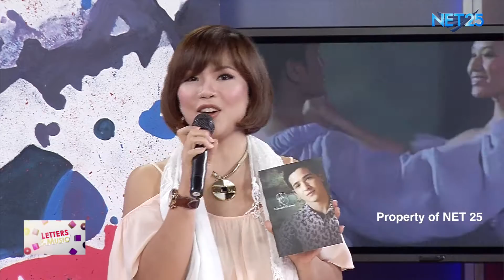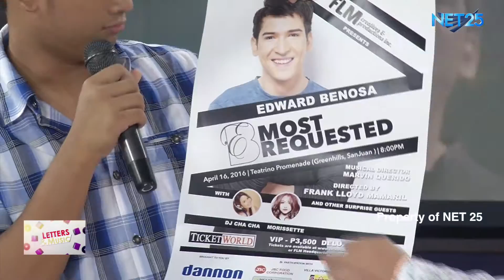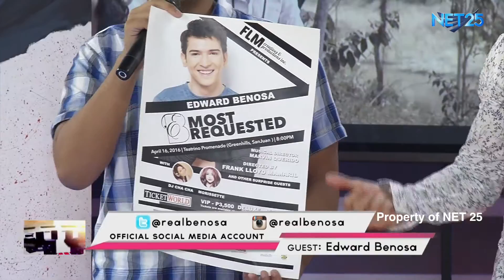EDWARD BENOSA NET25 LETTERS AND MUSIC 2nd Guesting - EAGLE ROCK AND RHYTHM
Edward Benosa performed "Puso Kong Ito" and "Stay" in Eagle Rock and Rhythm segment of Letters and Music